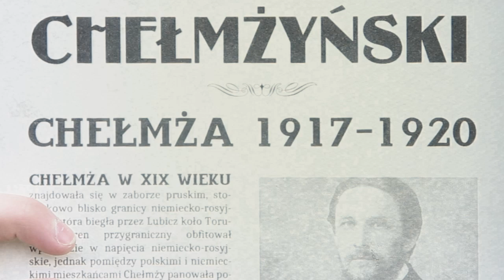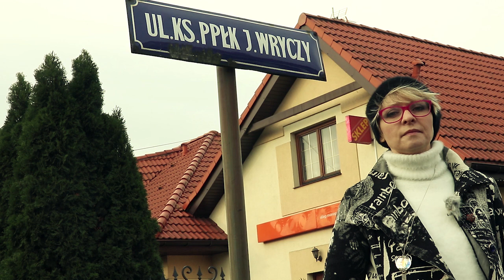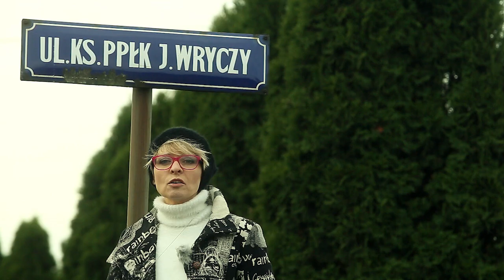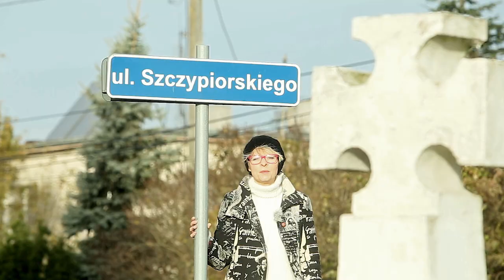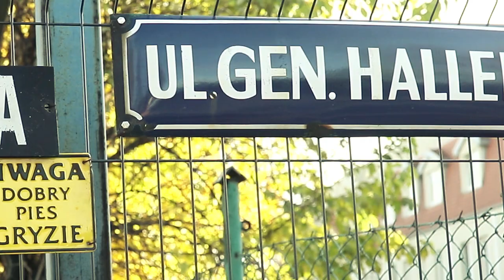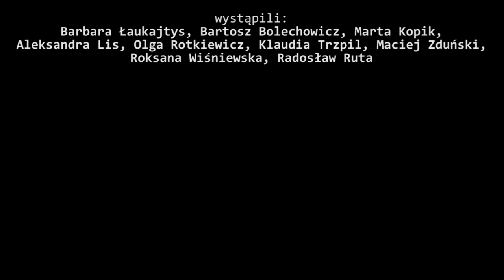100 lat NIEPODLEGŁA GMINA CHEŁMŻA MIASTO CHEŁMŻA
Film przedstawia wydarzenia z historii Chełmży i Gminy Chełmża z lat 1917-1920. Prezentuje on losy trzech postaci, ktorych nazwiskami opatrzono trzy ulice chełmżyńskie. W role wcielili się uczniowe Szkoły Podstawowej w Grzywnie. Część scenografii wykonała modelarnia Combat Chełmża.